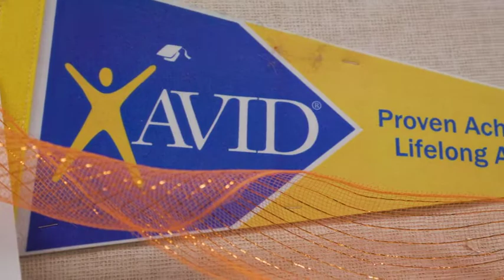TPS Spotlight | Start High School | 2022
Several school administrators and teachers highlight the unique curriculum and extracurricular programs at Start High School. Students can take AP, career-tech, and leadership classes to help them become productive members of their community. The school spirit also teaches students to take pride in themselves to make a difference in the world.